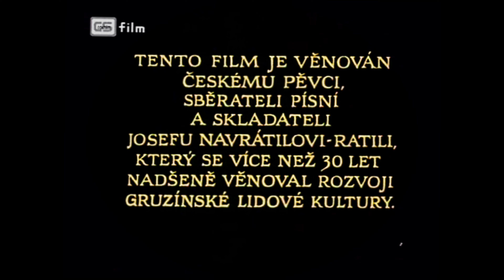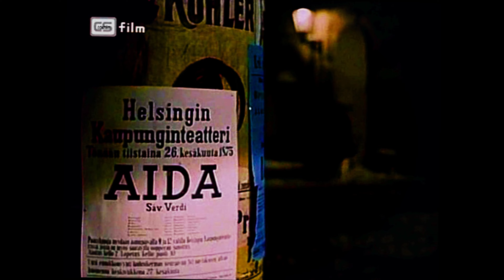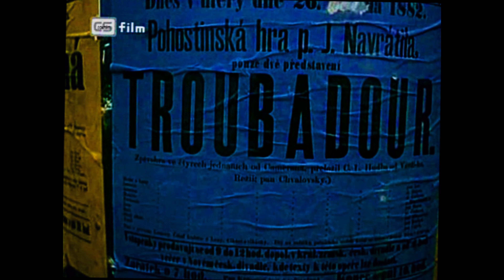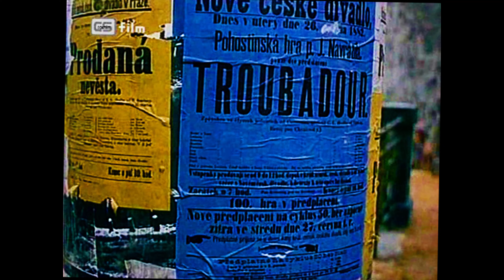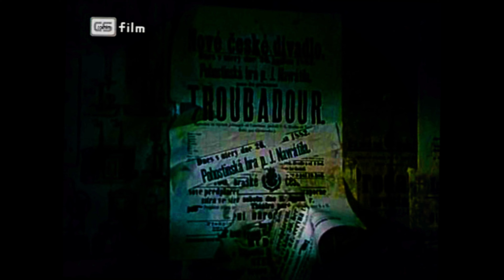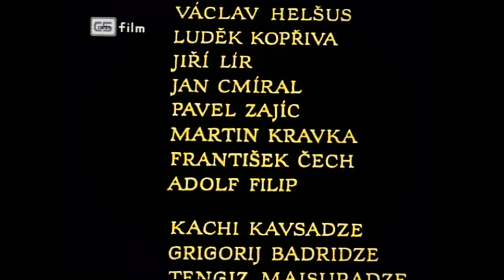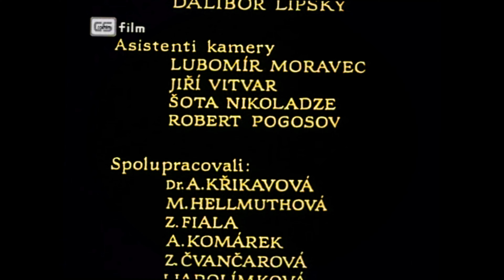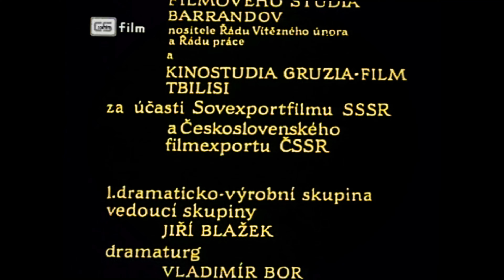Písně by neměly umírat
Chráněnec Bedřicha Smetany nepatří mezi oblíbence ředitele Prozatímního divadla a tak hledá uplatnění v zahraničí. Pod pseudonymem Ratili nakonec i s rodinou najde nový domov v Gruzii. Tam se věnuje především lidovým písním, které zaznamenává a hraje... Koprodukční gruzínsko-český snímek vznikl v roce 1983 v režii Georgije Kalatozišviliho. V hlavní roli se objevil Vít Olmer. Také mnohé další hlavní party ztvárnili čeští herci: hrdinovu těžce zkoušenou manželku ztvárnila Jana Březinová a skladatele Smetanu Otto Budín. Vedle krás gruzínské krajiny divně v podání folklórního souboru dudukistů.